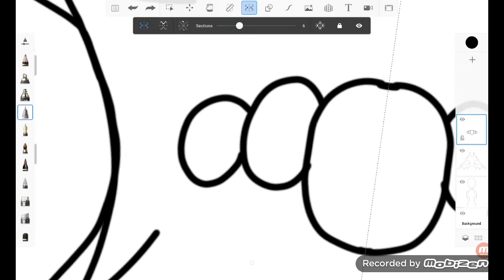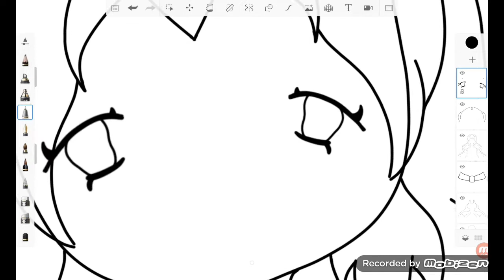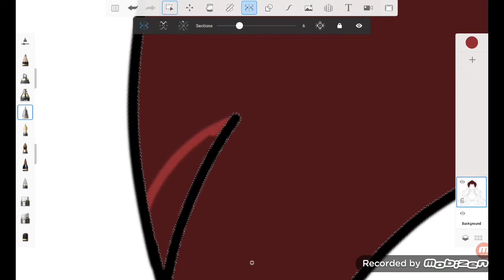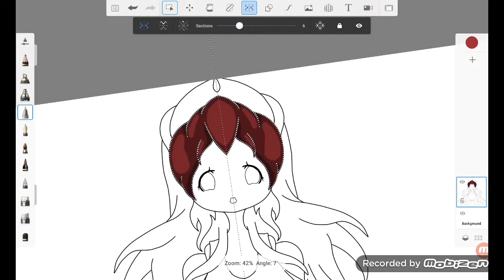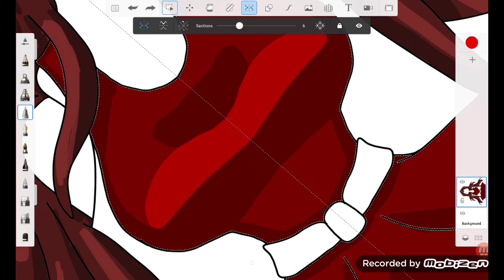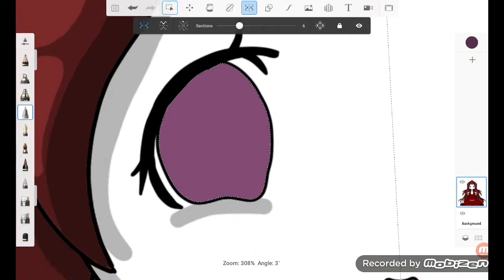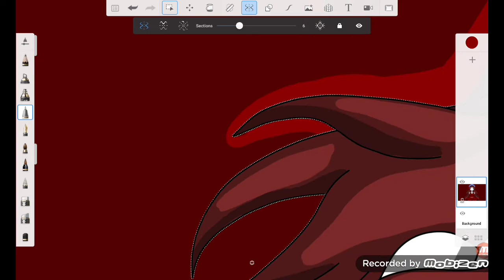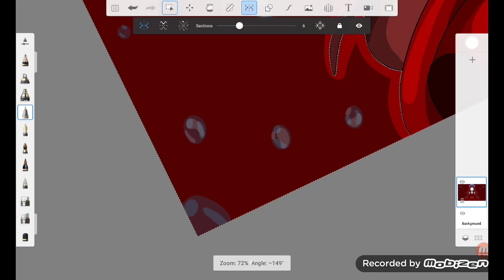will u help me|SpeedPaint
my art may be simple but it's  still beautiful I really enjoy making art and I hope u love it if u want more of this I'll make more comment below and thx u for watching

tweeter bloodybutterflies2245 (@butterflies2245)

music
fujita maiko hotaru

programs used: mobizen and youcut